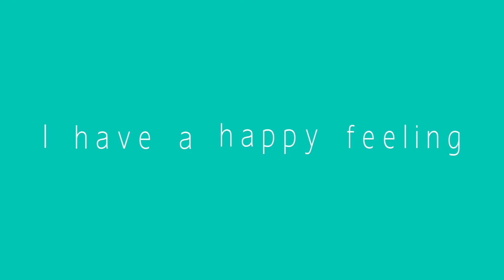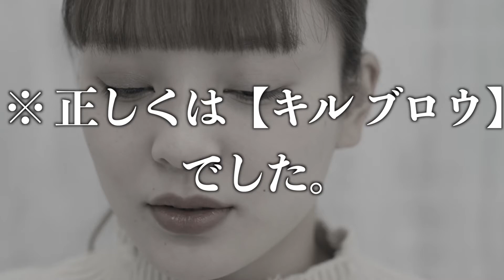【デカ目メイク】ナチュラルに盛れるデカ目メイクに挑戦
やっほーみんな元気ー？
さらちゃんです🦍

今回は「デカ目メイク」というのに挑戦してみました！
ゴリゴリケバケバメイクをすると私の場合、すっっっごいギャウになっちゃうから、今回はナチュラルメイク（普段となんら変わりない）やり方で、デカ目メイクをしてみたよ✨

そして、久しぶりに自分で編集してみた！
めっちゃ時間かかったけど、楽しかった♪

参考になれれば良いな〜🌈🤍
他にもやってほしいメイクやなどあればコメント欄にも描いてね〜☺︎

See you!

株式会社ジーク・エンターテインメント
〒150-0001
渋谷区神宮前6-23-4 桑野ビル2階
南条采良 宛

お仕事のオファーはこちら📩

【ディレクター兼カメラマン】
tobu masato